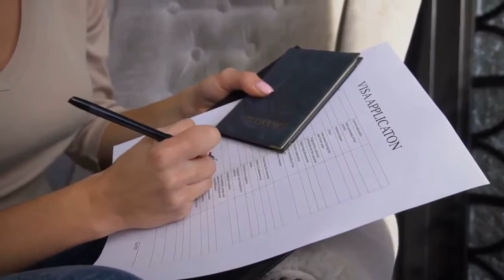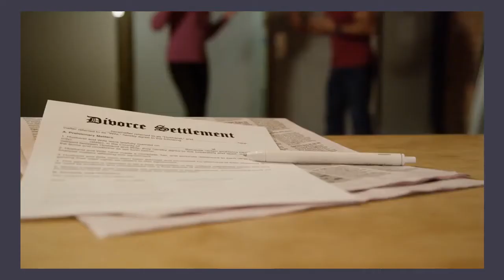Are Angela and Michael still together? 90 Day Fiance